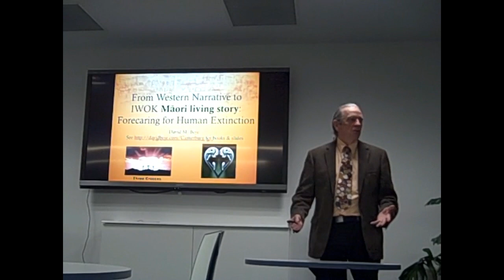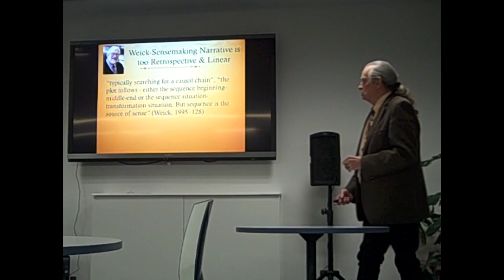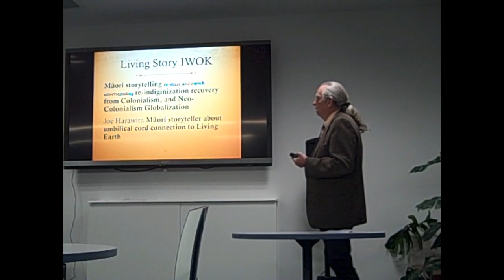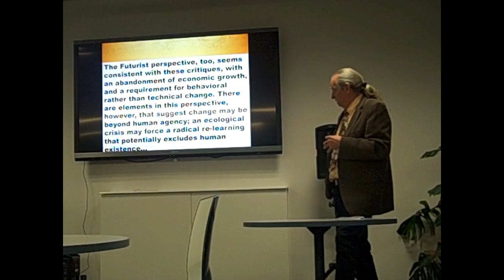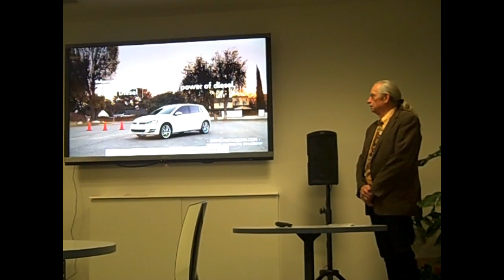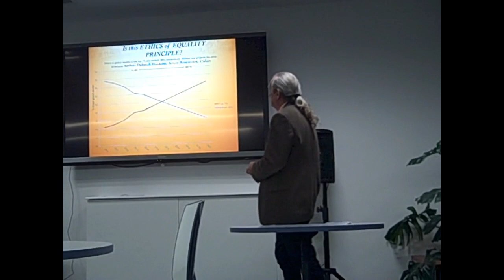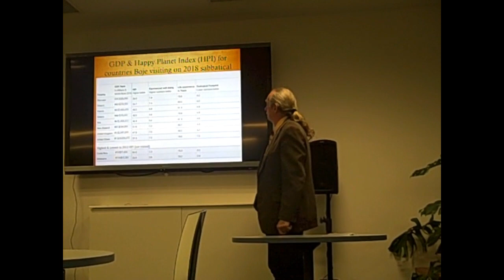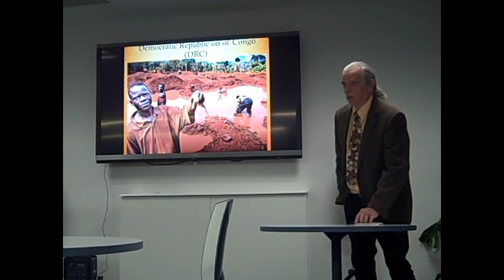From Wester Narrative to Maori Living Story Forecaring for Human Extinction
David Boje's 1st of 4 University of Canterbury talks
Management Western Narratives are responsible for kinds of Globalization leading us to Human Extinction. IWOK stands for Indigenous Ways of Knowing. Mātauranga Māori means Māori Ways of Knowing (MWOK) the environment. Both are about Webworks of Living Stories that are different from Western narrative research methods that reduce the aliveness of living story to form and linear plot structure. Boje will introduce deep layers of living story research using the Volkswagen Dieselgate scandal and its relation to conflict mineral mining after generations of colonization in Democratic Republic of Congo Slides and books to doanload